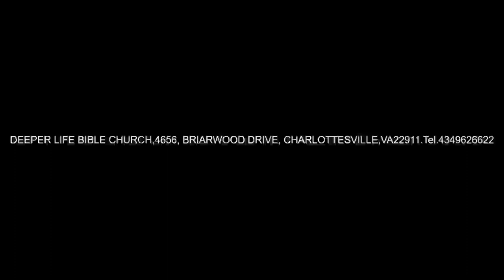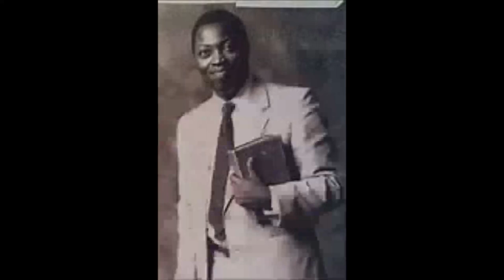HOLINESS AND SANTIFICATION, CONDITION OF. - PAS W F KUMUYI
DO NOT FORGET OUR SUNDAY WORSHIP SERVICE.